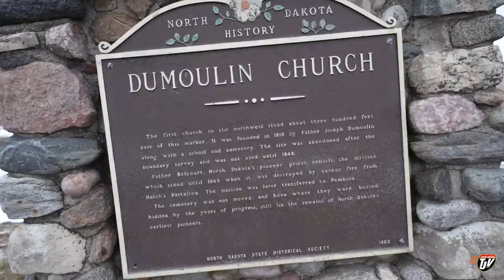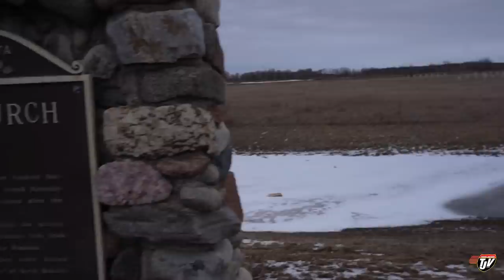HOMEWARD BOUND | My Trucking Life | Vlog #2778